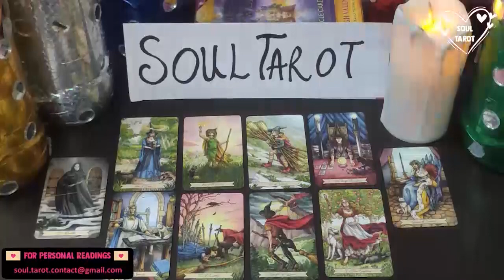GEMINI ❤️ YOUR PERSON 😍 I GOT TEARS IN MY EYES TOWARD THE END! 🥰 NOVEMBER 2022